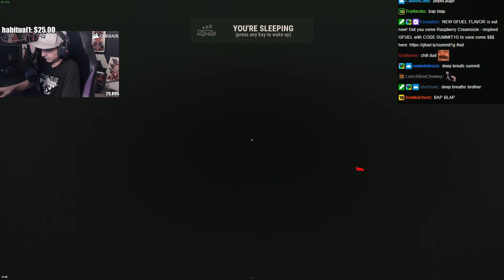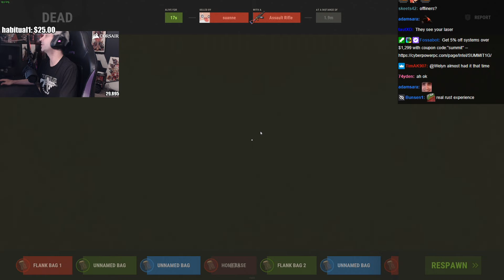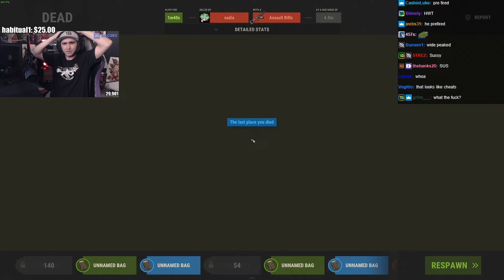Summit1g WAKES UP TO GETTING RAIDED In RUST!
Summit1g WAKES UP TO GETTING RAIDED in Rust and tries to save the base!

-SumSumFun